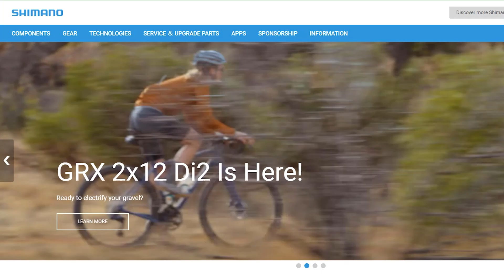Computer scientist finds a way to prevent wireless bike shifters from being hacked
Wireless bike shifters provide a better way to change gears. But also another way for competitors to cheat in bike races. KPBS sci tech reporter Thomas Fudge talked to a San Diego scientist who has found a way to protect them from hackers.